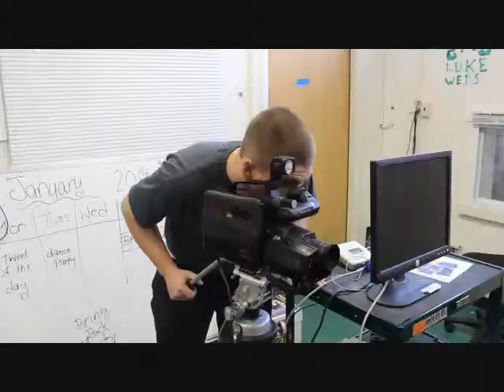Bonner Prendie Live intro